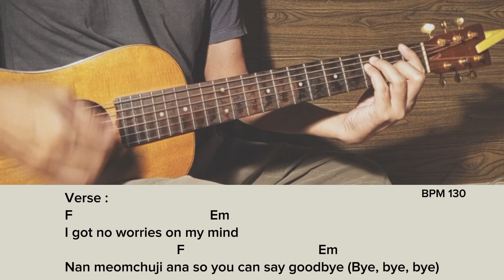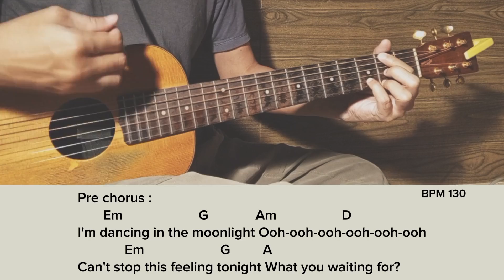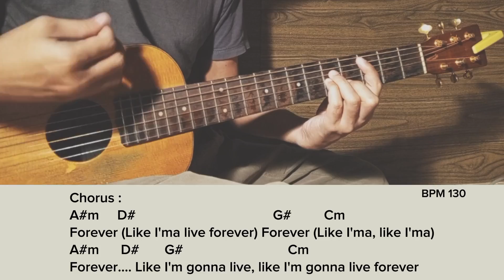BABYMONSTER - Forever Acoustic Guitar Cover by Ismail Bergitar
Acoustic Guitar Cover with lyrics and chords

- Ismail Bergitar -